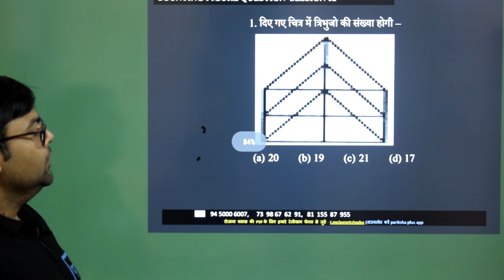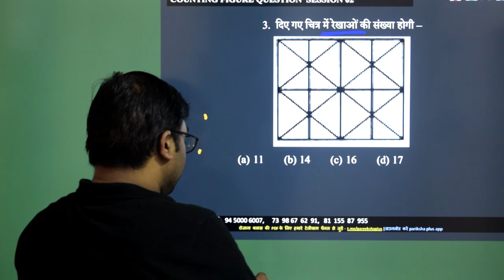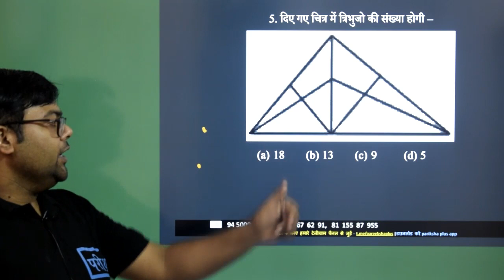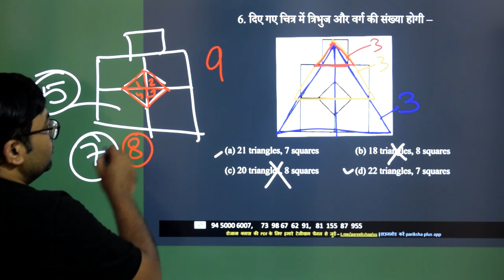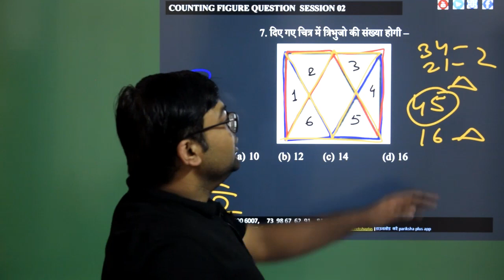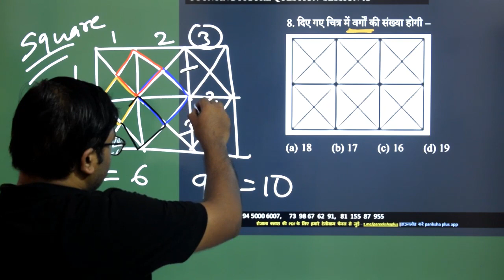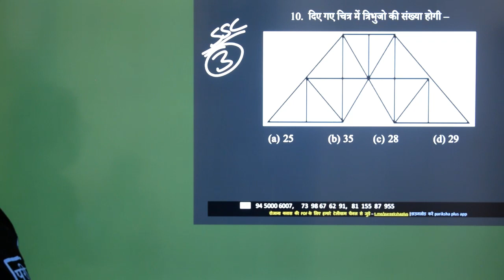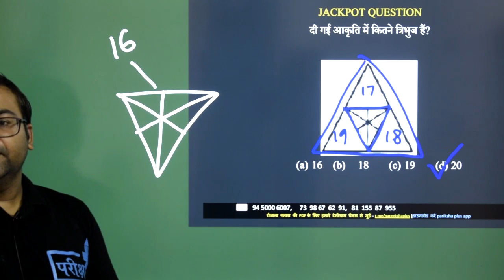COUNTING FIGURE -QUESTION SESSION -2 | REASONING | BEST TRICK | UPSSSC | UPSI | BEO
#10+FREE_COURSE
दी जाएगी

🔴सब्सक्रिप्शन लिंक -

~टीम परीक्षा+